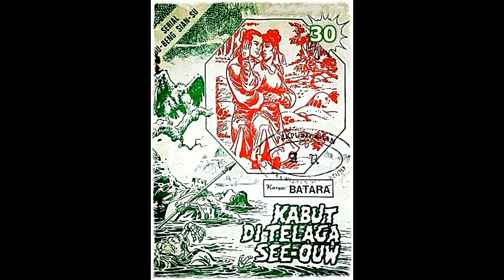Seri Cerita Silat Kabut di Telaga See ouw Jilid 30